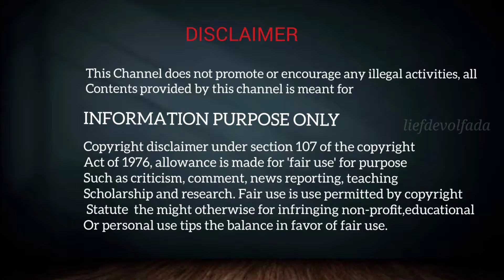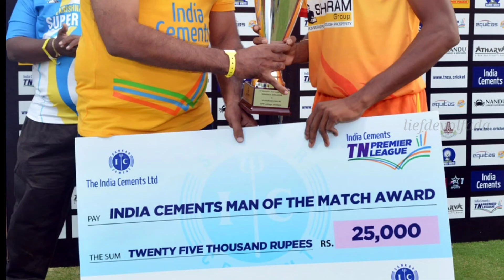Natarajan வாழ்க்கையில இவ்வளவு சோகமா? | Yorker King | Ipl 2020 | SRH | Warner